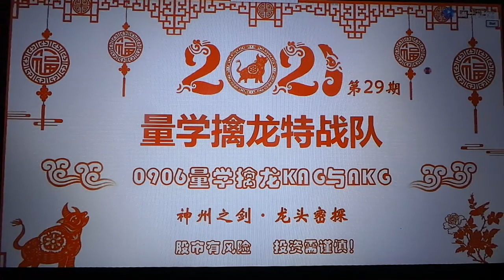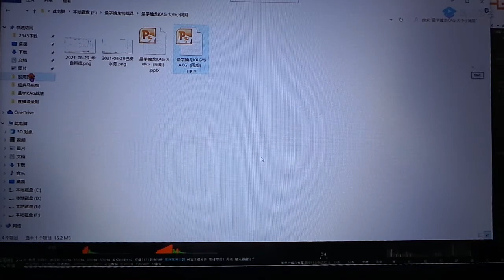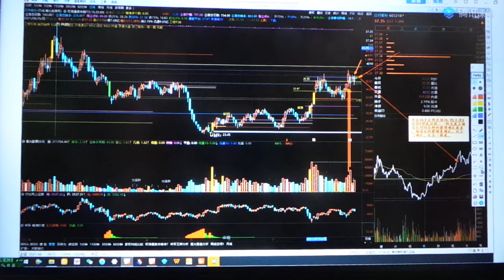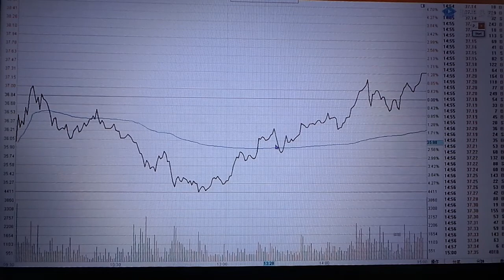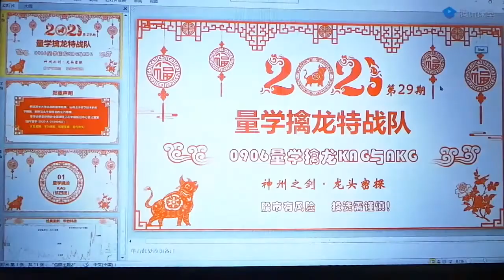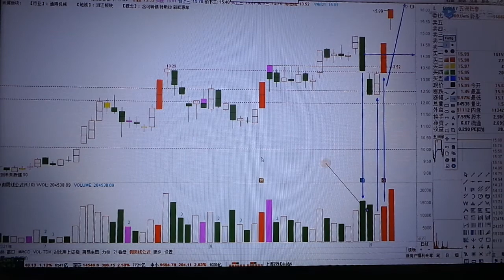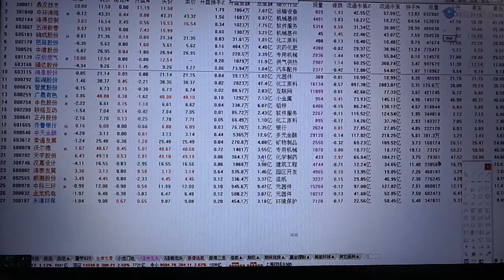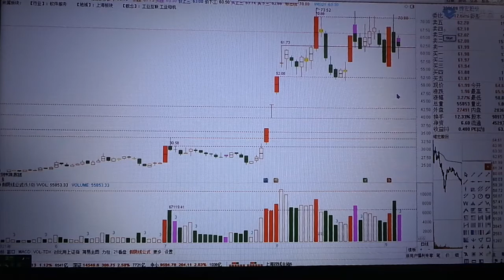量学白马密探第28期之9 06盘后寻宝